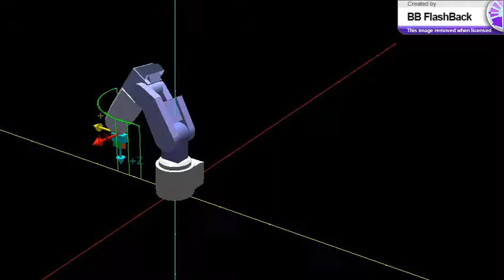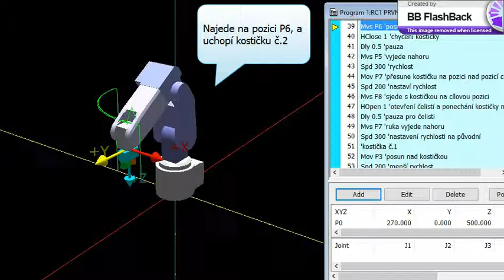Uloha 1 RV 2F D RT ToolBox2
Změna pořadí kostek